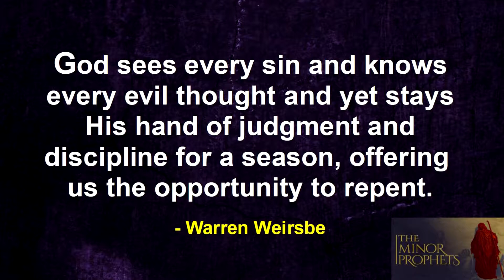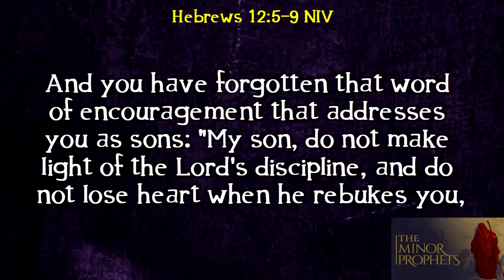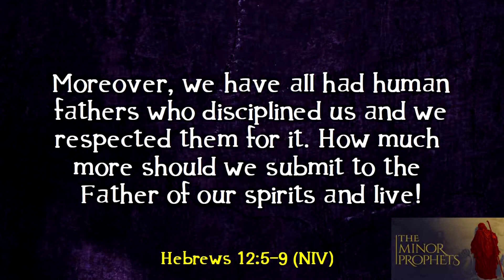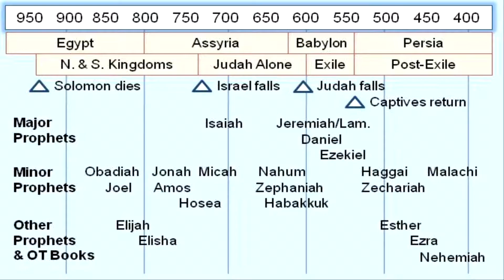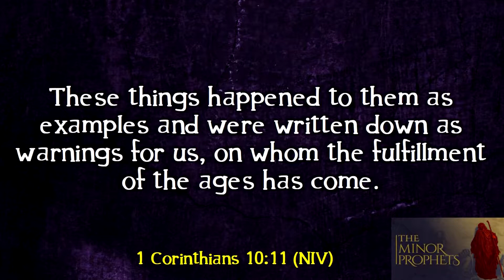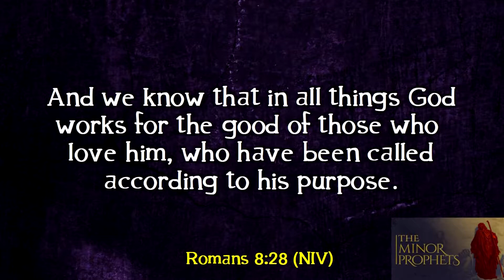Minor Prophets Overview